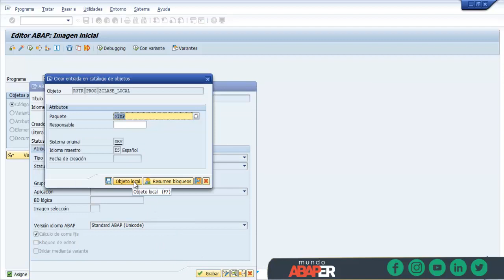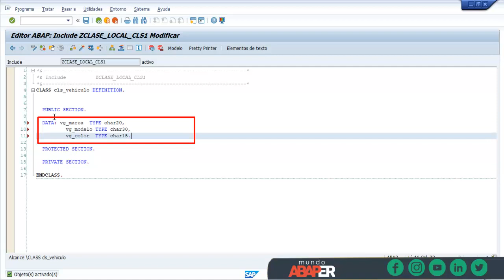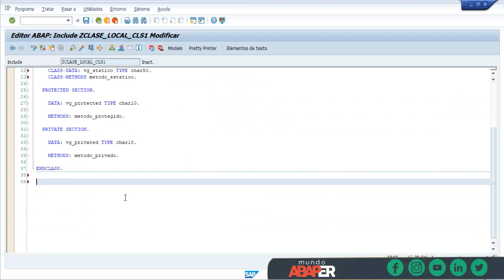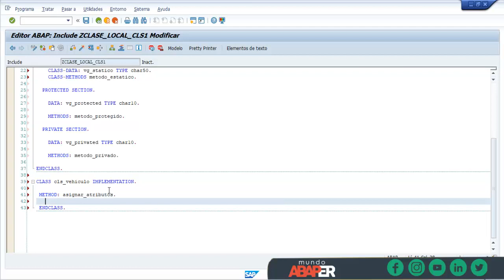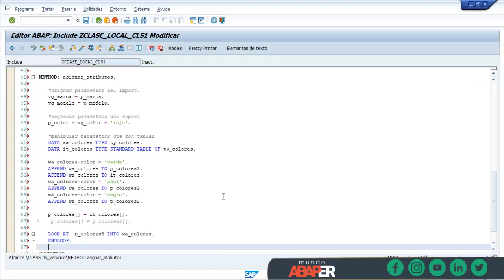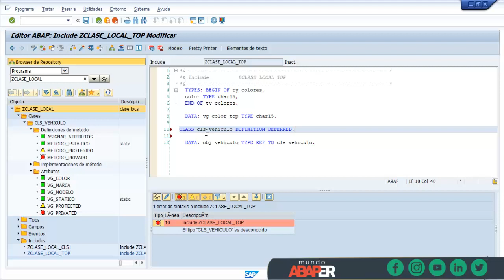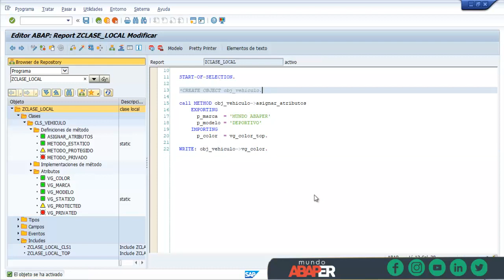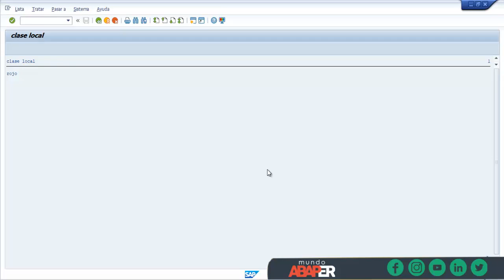SAP ABAP desde cero - #25 Modularización con Clases locales en ABAP - Mundo Abaper - Sandra Solís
En este video vas a aprender:
 - A declarar una clase local en ABAP con la transacción SE38, cómo implementarla, definir sus atributos y métodos con parámetros import, export y changing, y, finalmente cómo usarla.

¿Quieres desarrollar tus habilidades como programador y sumergirte en el mundo de ABAP? ¡Este curso es perfecto para ti! Ya sea que seas nuevo en la programación o quieras ampliar tus conocimientos, te guiaremos desde cero para que aprendas a crear aplicaciones poderosas con ABAP. ¡Prepárate para acelerar tu carrera como programador con ABAP!

¿Te gusta lo que comparto? ¡Puedes dejar una propinita en YouTube o invitarme un café!
Con tu apoyo, puedo continuar creando contenido de calidad y ayudando a la comunidad de programadores. ¡Juntos podemos hacer una diferencia! ¡Gracias por tu apoyo! 💖👍